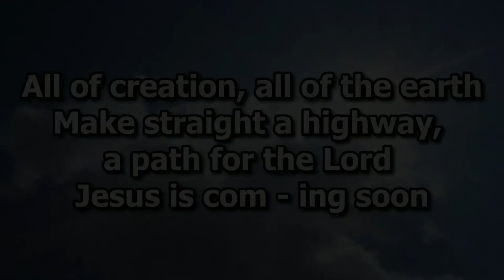GCC Prunedale 9-24-23 Music